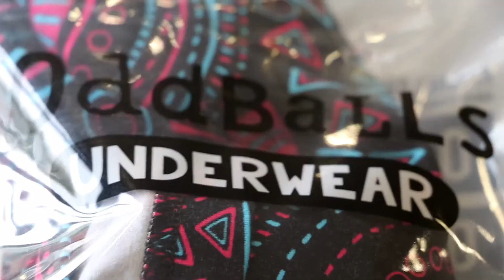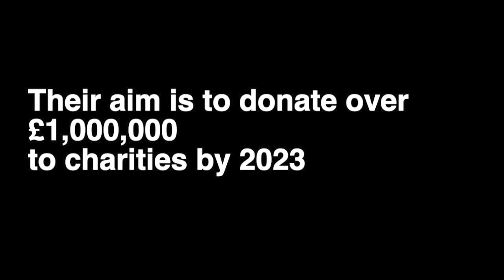Check yourself! Altrincham FC and OddBalls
Testicular Cancer is around 95% curable so an early diagnosis and regular checking is important. The Altrincham FC team showed off their undies to get behind the 'check yourself' campaign.